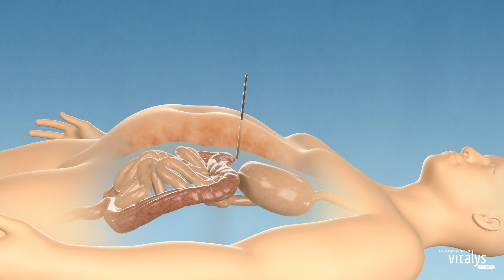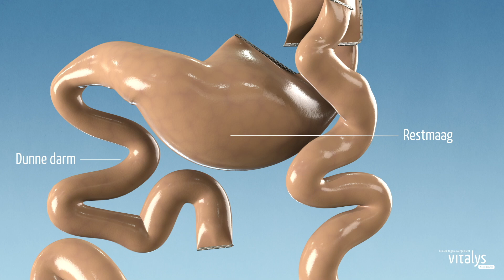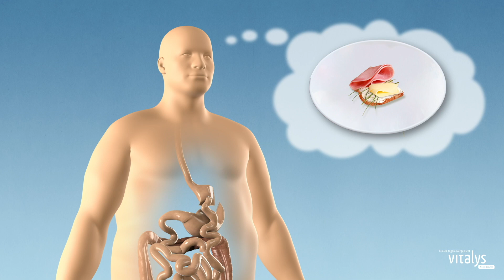Gastric bypass operasyonu nasıl oluyor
Mide baypas ameliyatı, aşırı derecede obez kişiler için en yaygın olarak gerçekleştirilen ameliyatlardan biridir. Mide baypası, midenin küçülmesini sağlar. Ayrıca bağırsağın bir bölümü yeniden yönlendirilir. Bu işlem, bu nedenden dolayı yeniden yönlendirme anlamına gelen baypas adını alır.

Vitalys obezite kliniği, yıllardır ciddi derecede obezite ile mücadele eden kişilere yardımcı oluyor. Mide küçültme ameliyatları konusunda Hollanda’daki en büyük kliniklerden biriyiz.